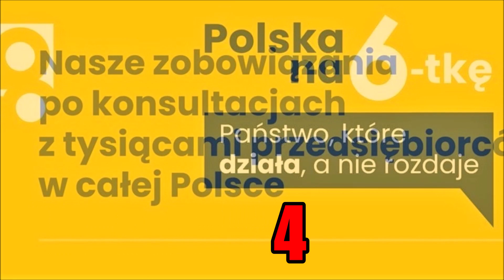POLSKA 2050 dla przedsiębiorców... /4/ - zwolnienia lekarskie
Czwarte z dziesięciu zobowiązań z puli koniecznego minimum (!), jakie Szymon Hołownia i jego ugrupowanie składa przedsiębiorcom po stronie opozycyjnej, czyli "rządu, który czeka na swoją kolej".